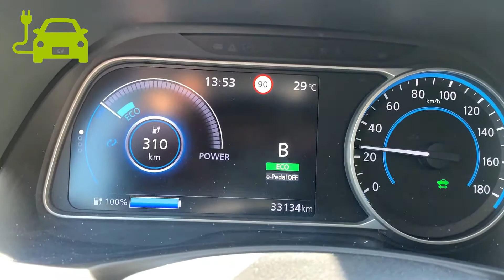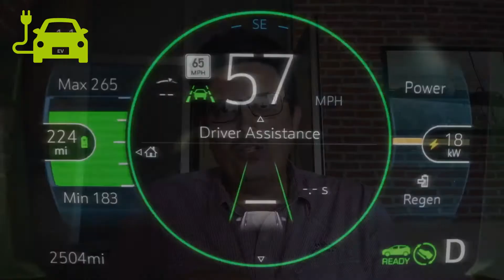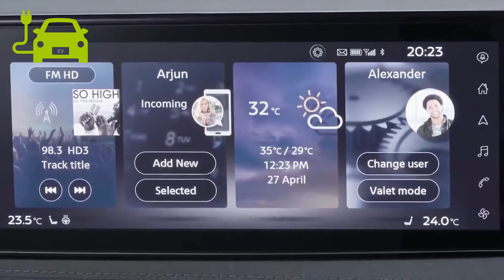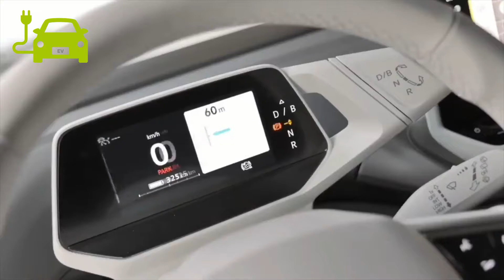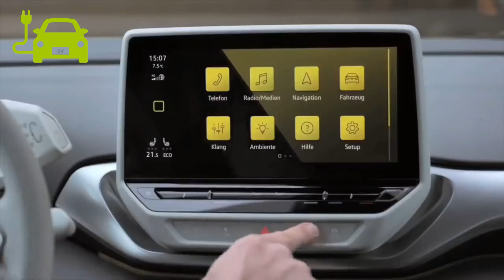Consigli di guida EV - l'autonomia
Torno a fare qualche video, sul tema auto elettrica quindi nella playlist dedicata dopo un periodo di assenza per motivi di lavoro e famigliari.

C'è incredulità quando dico di fare molti più km di tanti altri, che si lamentano per la scarsa (secondo loro) autonomia delle auto elettrica, ma, dopo oltre 2 anni e più di 30 mila km, grazie alle alte temperature estive non fatico a far stimare all'auto oltre 300km di autonomia caricando al 100%.

Ecco che mi è venuta in mente l'idea di fare alcuni video, che prendono in considerazione alcuni aspetti fondamentali da considerare per guidare correttamente una EV visto che ormai utilizzo la mobilità elettrica dal 2017 con la Twizy e dal 2019 con Leaf.

Il primo video riguarda l'autonomia e vuol dare la risposta alla domanda più frequente che in realtà sembra essere il principale ostacolo psicologico per chi passa all'auto elettriche.
In realtà, come vedremo, è un ostacolo per chi ha l'auto con motore a scoppio e aspetta l'ultima goccia di carburante per correre al primo (e quindi più caro) distributore pronto a soddisfare la sete di “succo di dinosauro”.